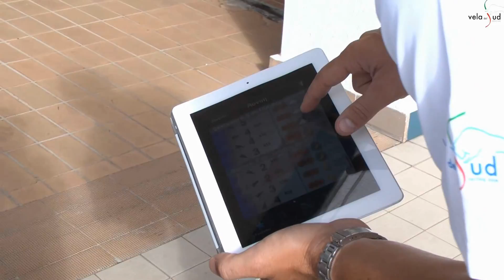AFX Capital Racing Team - Day 1 - Rovigno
Video edited by Zerogradinord.it